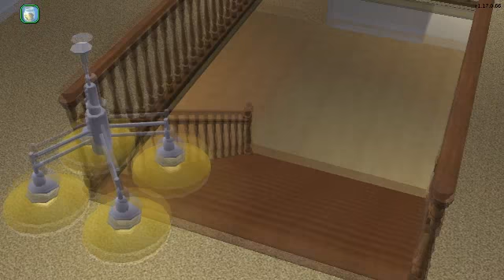Rick and Amy's College Years - 4/4 - Throw you hat in the air like you just don't CARE! Senior Year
Finally college is OVER!!

Current Expansions/Stuff Packs: The Sims 2, The Sims 2 Univirsity, The Sims 2 Nightlife, The Sims 2 Open For Buisness, The Sims 2 Pets, The Sims 2 Seasons, The Sims 2 Celebration Stuff,The Sims 2 Ikea Stuff, The Sims 2 Kitchen & Bath Stuff, The Sims 2 Bon Voyage, and the Sims 2 Freetime
Possibly will install more. Enjoy!

Inspired by user check his videos, he's a cool let's player!

Fraps, and Sony Vegas used to record and edit. Ea and maxis (commonly known as EAxis) for making The Sims, The Sims 2, And The Sims 3

CMBHQ 2010